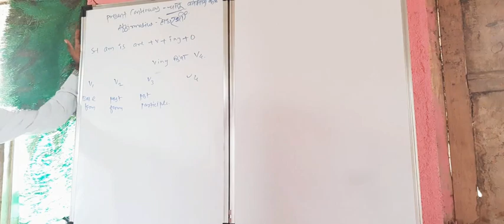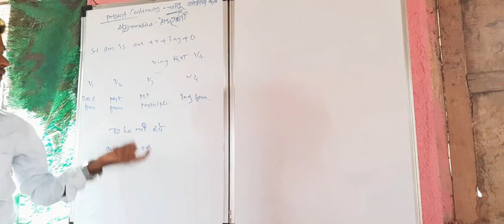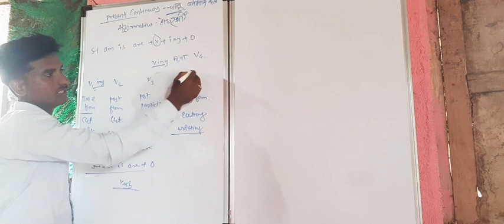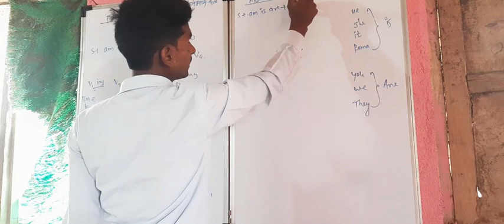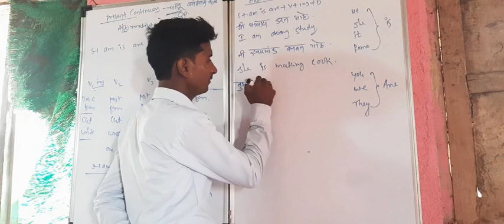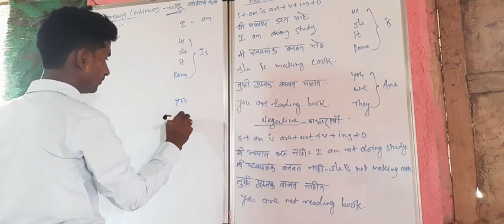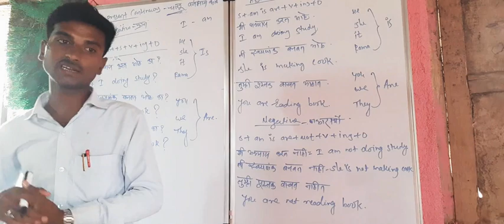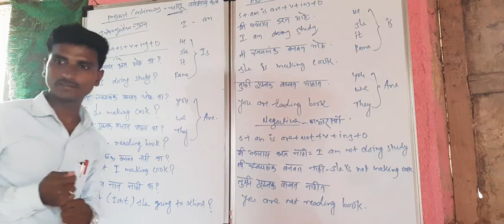Present Continuous tense (चालू वर्तमान काळ)....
If you want learn English so come with me my friends I will show you. How to learn english .
I have given some information about tense.
You must watch till end.
And don't forgetting subscription. And like ,shere